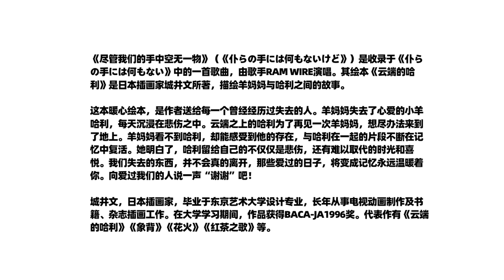小蝉老师｜每天认识一位艺术家｜尽管我们手中空无一物 ｜日本插画家城井文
《尽管我们的手中空无一物》（《仆らの手には何もないけど》）是收录于《仆らの手には何もない》中的一首歌曲，由歌手RAM WIRE演唱。其绘本《云端的哈利》是日本插画家城井文所著，描绘羊妈妈与哈利之间的故事。

这本暖心绘本，是作者送给每一个曾经经历过失去的人。羊妈妈失去了心爱的小羊哈利，每天沉浸在悲伤之中。云端之上的哈利为了再见一次羊妈妈，想尽办法来到了地上。羊妈妈看不到哈利，却能感受到他的存在，与哈利在一起的片段不断在记忆中复活。她明白了，哈利留给自己的不仅仅是悲伤，还有难以取代的时光和喜悦。我们失去的东西，并不会真的离开，那些爱过的日子，将变成记忆永远温暖着你。向爱过我们的人说一声“谢谢”吧！

城井文，日本插画家，毕业于东京艺术大学设计专业，长年从事电视动画制作及书籍、杂志插画工作。在大学学习期间，作品获得BACA-JA1996奖。代表作有《云端的哈利》《象背》《花火》《红茶之歌》等。